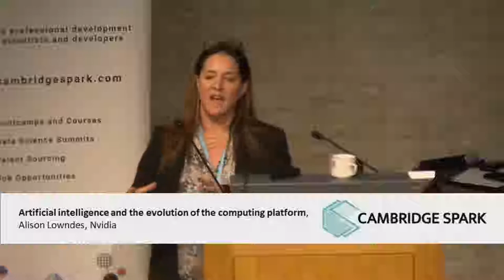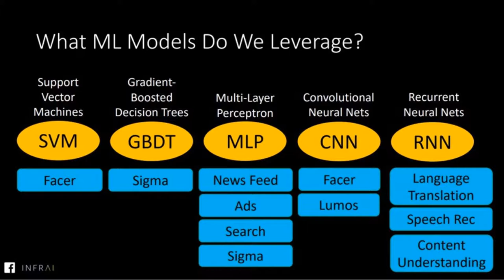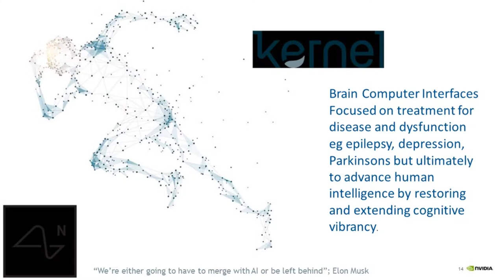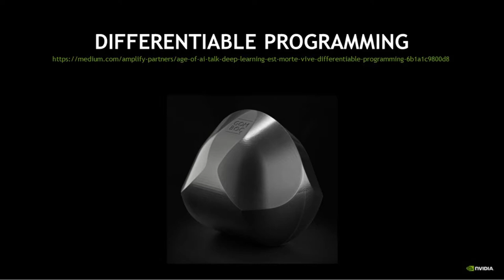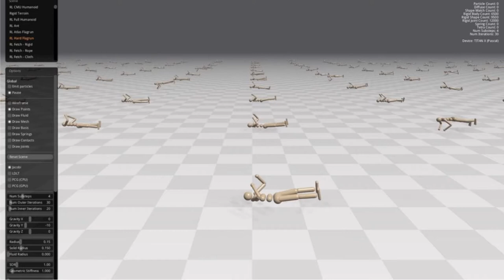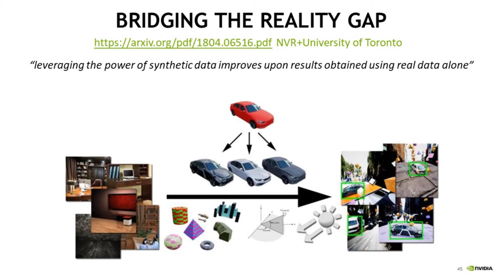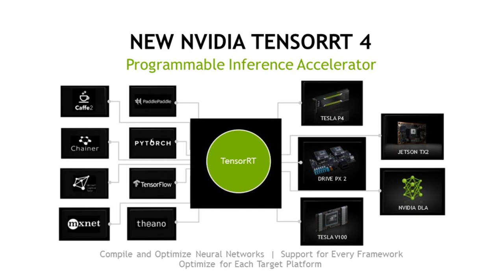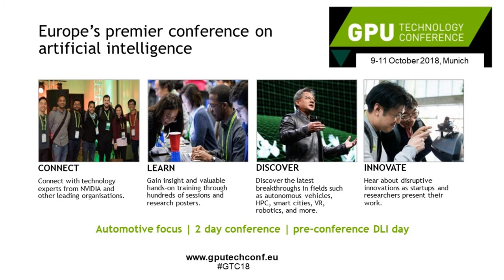Artificial intelligence and the evolution of the computing platform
Presented by Alison Lowndes, Nvidia, at the Cambridge Artificial Intelligence Summit, hosted by Cambridge Spark.